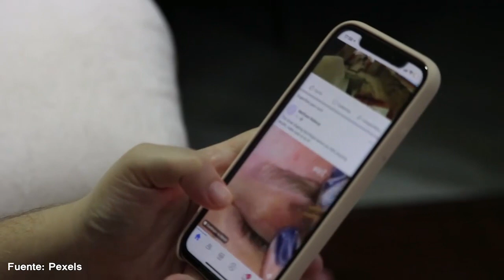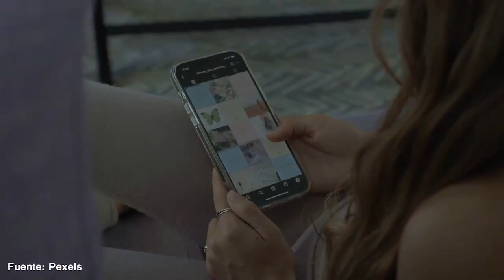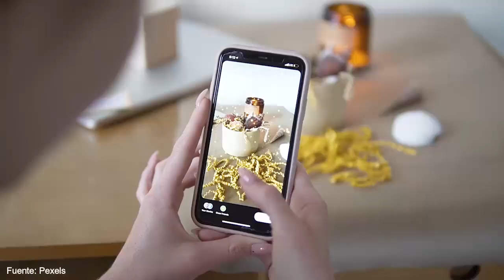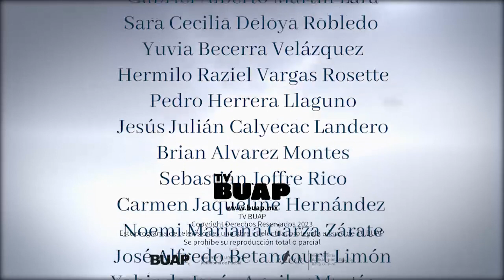Voces de la manada. Ep. 65. Empresas de entretenimiento.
Voces de la manada es el programa estudiantil de la Facultad de Ciencias de la Comunicación, en el que encontrarás entrevistas con maestros, mesas de debate, cápsulas y datos curiosos, entre otras cosas, dentro de su contenido social y cultural con lo más relevante de la semana en voces de universitarios como tú.

Todos los jueves a las 17:00 horas a través TV BUAP, ¡Alza la voz y súmate a la manada!

En la emisión de hoy: una cápsula sobre el funcionamiento de las empresas de entretenimiento; una entrevista con Jacobo Gómez, estudiante de la FCCom, acerca de la superficialidad y la caducidad de los contenidos digitales y de los contenidos audiovisuales; una cápsula acerca del origen y la función de las redes sociales; una mesa de diálogo sobre la influencia de la opinión pública en el contenido de las  empresas de entretenimiento; y los datos curiosos de la semana.